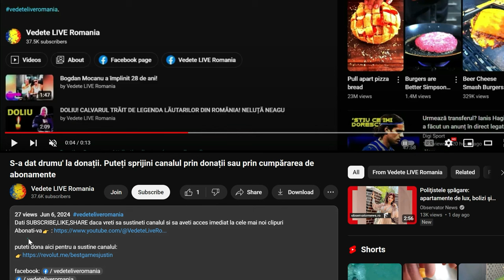BEC a făcut anunțul despre renumărarea voturilor!